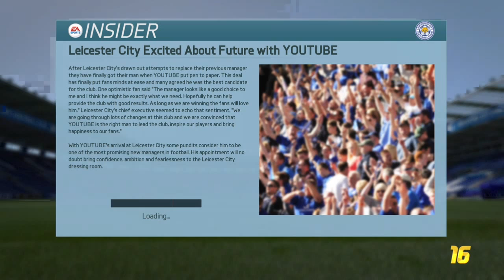Fifa 16 Career #1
Its time